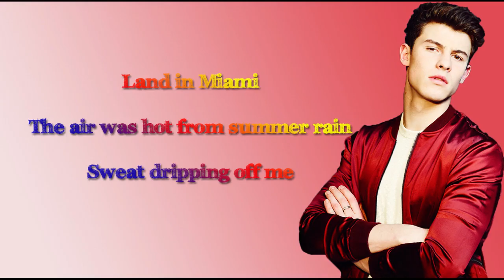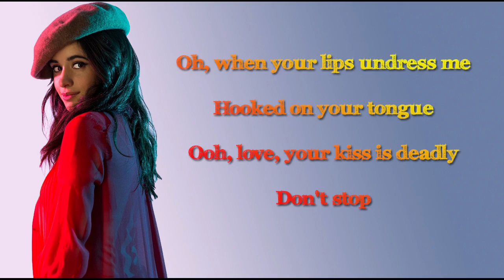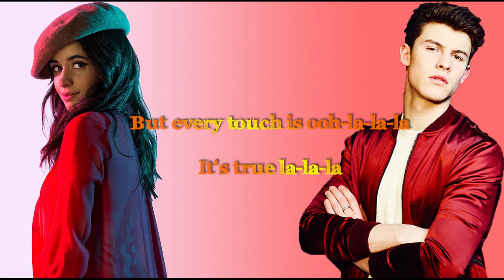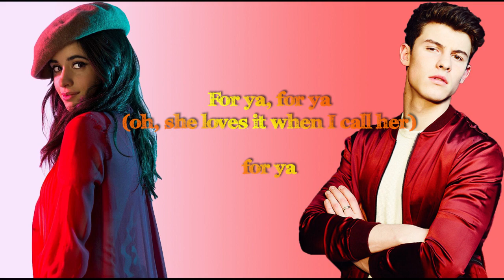Señorita - Shawn Mendes, Camila Cabello [Lyrics]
Señorita lyrics